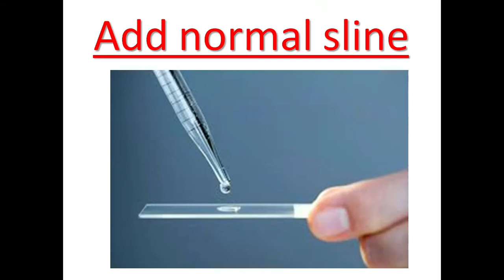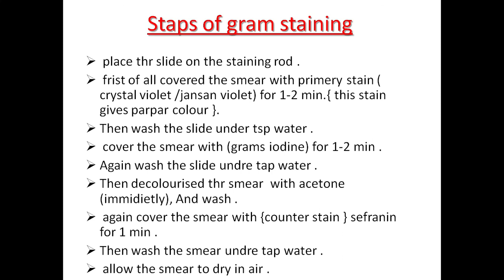steps of gram staining in simple way PART 2 by virtual classes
FRIENDS i want to tall you to all  , that  please stay home and stay safe

 this is the second part of gram staining .